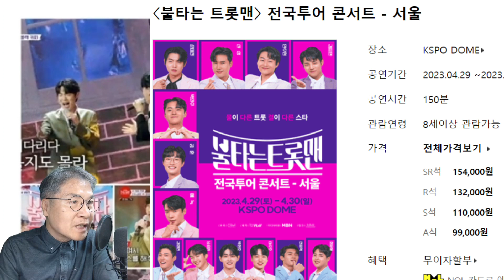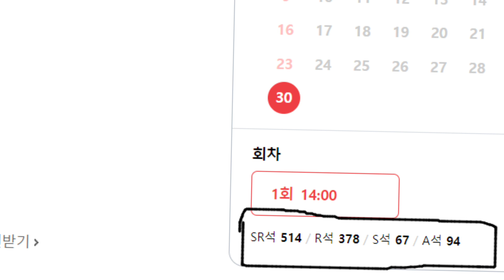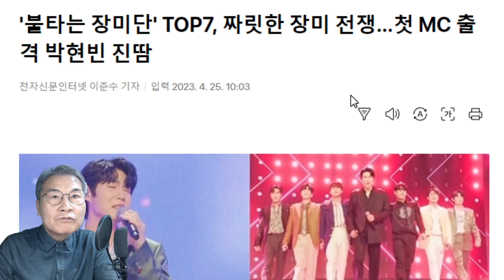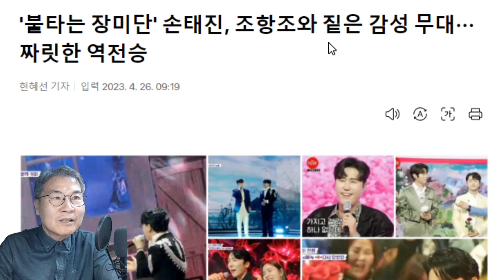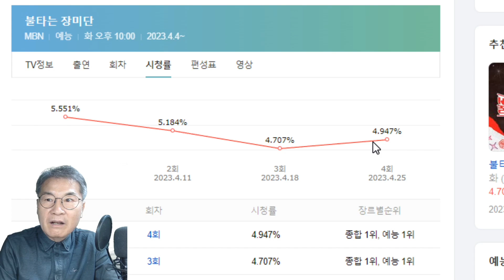불타는트롯맨 후속 장미단 시청률 소폭 반등! 그러나 이번주 서울공연 큰 일 났다!(feat. 손태진 신성 민수현 김중연)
불타는트롯맨 후속 장미단 시청률 반등! 그러나 이번주 서울공연 큰 일 났다!